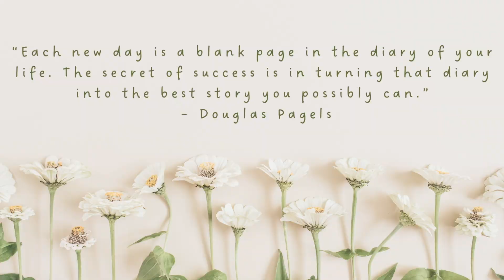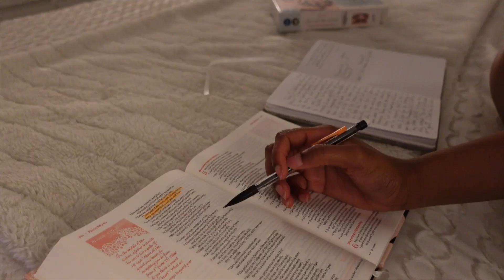5AM MORNING ROUTINE (2023) | New Healthy Habits, Productive Workout, & Motivating Routine.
Hi luvvvvsss! If your new welcomeeee come join the family, you gone love it here lol. I hope this was motivating for you. Try to get up early and create some new healthy habits. We got this!!